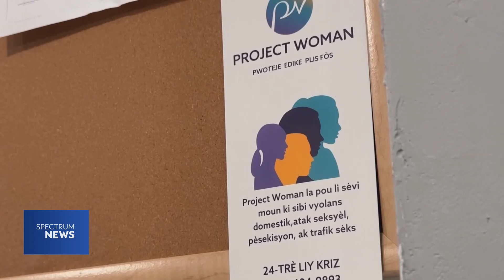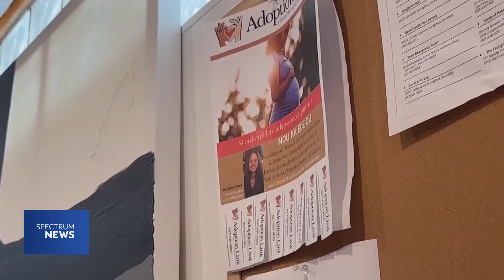Haitian community members and Springfield, Ohio, leaders address misconceptions | Spectrum News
As the city of Springfield, Ohio, continues to find itself in the political spotlight, members of the Haitian community and local leaders are working to make sure their stories are heard and their challenges are understood.

For more on this and the latest news from across the country